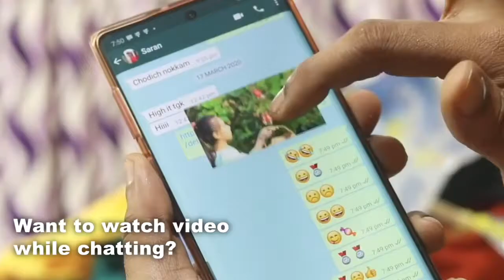💖New Whatsapp Status Video 2020 💖 Love Status 💖 Hindi Song Status 2020 😍New Status 2020 15